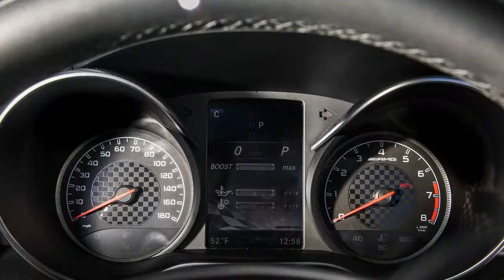2017 Mercedes-AMG C43 Cabrio US-Spec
Mercedes-Benz has long enjoyed a healthy reputation for quality, comfort, and solidity, but it is once again making cars that are beautiful, too. The latest in the company’s string of handsome designs is the all-new C-class cabriolet, which may be among the most attractive vehicles on the star-studded floor at the 2016 Geneva show, where it makes its debut.

Closely related to the recently launched C-class coupe, the convertible is fitted with a multilayer softtop that we expect will offer high levels of refinement when it’s raised. Interior space is similar to that of the coupe, but there actually is more headroom in this convertible version. In the U.S., Mercedes-Benz will launch the C cabrio in two forms: the C300, with a 241-hp 2.0-liter turbocharged four-cylinder, and the AMG C43, with a 362-hp twin-turbocharged 3.0-liter V-6. Both engines funnel their output through a nine-speed automatic, but whereas the C300 will be available with rear- or 4MATIC all-wheel drive, all four wheels will be powered in every C43.

The C-class cabriolet aims to be a year-round convertible, and owners will be able to lower the top well into the brisk part of the calendar thanks to the standard Airscarf system, which blows warm air from the front headrests to keep your neck toasty. This C also will offer Mercedes’ goofy-looking but effective Aircap wind deflector, which rises from the upper edge of the windshield frame to discourage turbulent and/or cool air from entering the cabin when the top is down.

We’ve called the C300 sedan “an effective weapon in the entry-luxury wars” and praised its excellent suspension tuning and competent handling; we expect the C300 droptop to bring more of the same, although it remains to be seen how the lack of a fixed roof affects the rigid structure of the sedan and coupe. Next to the C300, the Mercedes-AMG C43 cabriolet adds an upgraded, sports-tuned suspension and significantly more power. It does have some real AMG genes, but aficionados of that badge—or those who simply want to write the largest check—should wait for the upcoming Mercedes-AMG C63 cabriolet and its twin-turbocharged V-8, which we expect to see later this spring.

Inside, the C-class cabriolet boasts the same upscale design and materials as do its coupe and sedan siblings. This interior is a benchmark in its segment, and it comes stocked with all the latest and greatest in convenience, telematics, and infotainment features. Beyond Airscarf, the C300’s standard-equipment list also includes blind-spot monitoring, a rearview camera, keyless start, heated front seats, a 7.0-inch central screen, Mercedes’ Pre-Safe collision-mitigation tech, and more. The options include an 8.4-inch central screen, navigation, Burmester audio, power trunk closing, proximity entry, adaptive LED headlamps, and automatic high-beams, among other niceties. Additional available driver aids include active lane-keeping cruise control, lane-keeping assist, and Pre-Safe Plus.